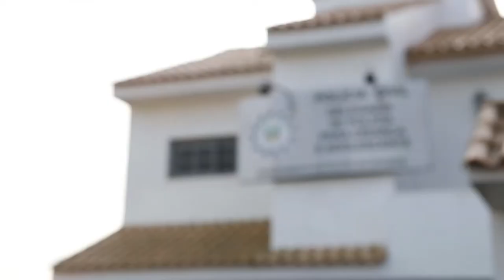Estado amplia segurança em Rio Grande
O município de Rio Grande recebeu nesta terça-feira (12) uma patrulha Maria da Penha, três núcleos de Polícia Comunitária e uma delegacia de Proteção à Criança e ao Adolescente. A solenidade, que contou com a presença do secretário de segurança pública, Airton Michels, do comandante interino do 6º BPM, major Leonardo Nunes, do chefe de Polícia, Guilherme Wondraceck, do prefeito Alexandre Lindemeyer e outras autoridades, ocorreu no Largo Engenheiro João Fernandes Moreira, em frente à prefeitura.